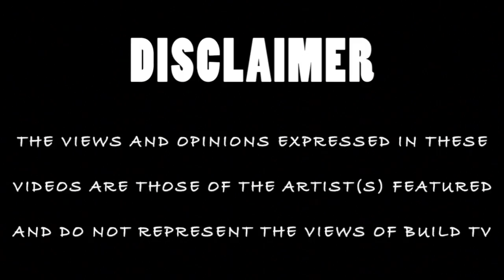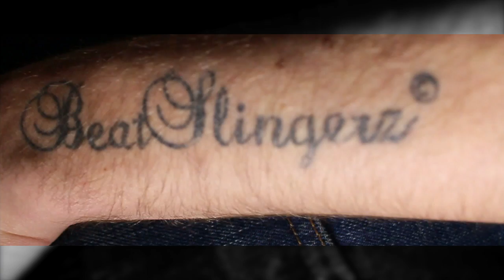Benny Blanko - Define What A Struggle Is (Net Video) - Build TV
Build TV Presents a Net Video Featuring Benny Blanko called Define What a Struggle is